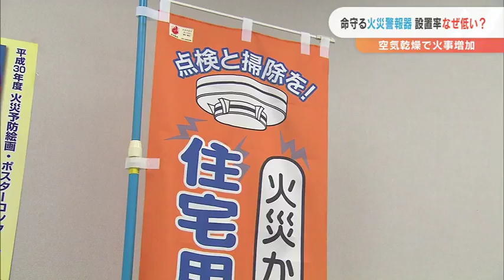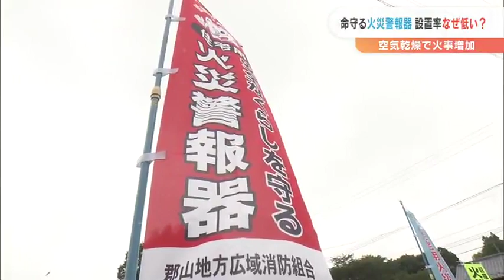住宅用火災警報器 福島県内の設置率低いのはなぜ？（前編）